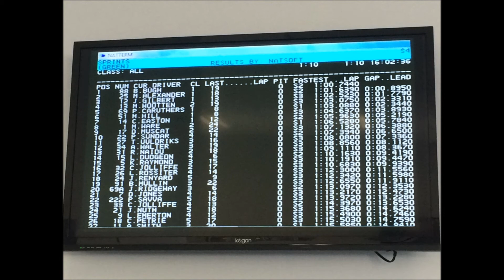Mats GTT - SMSP South Sep 2014 - Passenger cruise sessions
Just a bit of footage from the passenger sessions at SMSP. Car ran well all day...